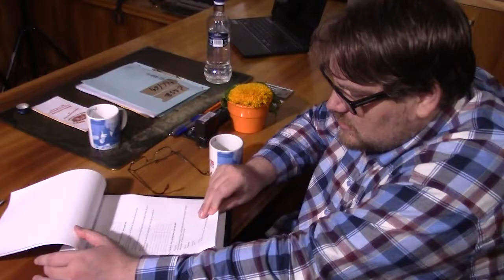dvedw Making of 48 - In der Arztpraxis